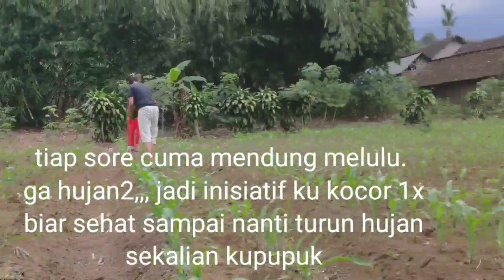alat pupuk jagung pakai alat multi. tanam juga penabur pupuk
multi tapi yang kugunakan cuma yg buat mupuk saja. jagung di kebun nunggu turun hujan
Untuk alat penabur pupuk yg tugal ada disini

Hasil pemupukan jagung ini
Di video selanjutnya